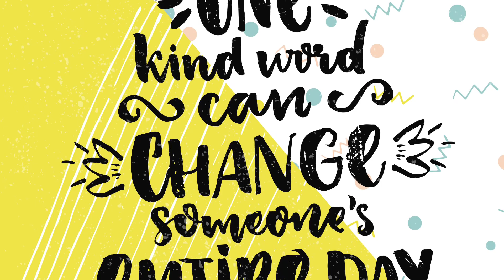Morning Announcements: Week of November 30th